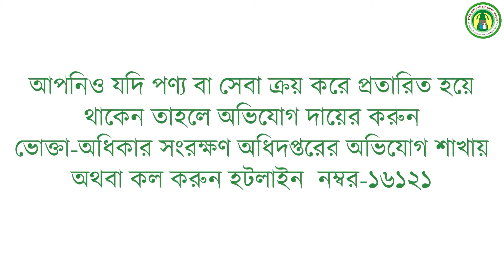কাঁচাবাজার অভিযান | ভোজ্যতেল | জাতীয় ভোক্তা-অধিকার সংরক্ষণ অধিদপ্তর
রাজধানীর মৌলভীবাজারে সিন্ডিকেট করে বেশি মূল্যে ভোজ্যতেল বিক্রয় করায় জরিমানা ও দোকান সিলগালা করা হয়েছে।

আপনার ভোক্তা-অধিকার লঙ্ঘিত হলে দ্রুততর সময়ে অভিযোগ করতে কল করুন, ভোক্তা বাতায়ন ১৬১২১ নাম্বারে। এছাড়াও জাতীয় ভোক্তা-অধিকার সংরক্ষণ অধিদপ্তরের ওয়েবসাইট তে সরাসরি অভিযোগ দায়ের করতে পারবেন।